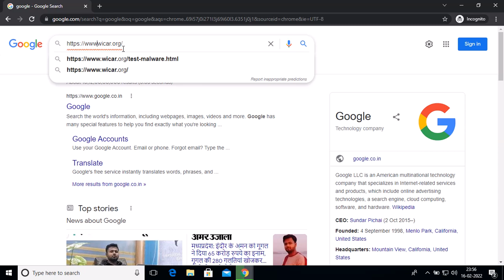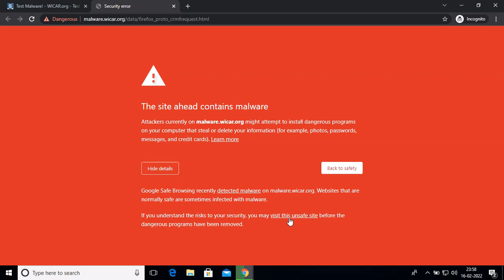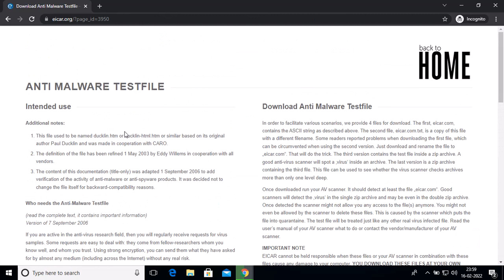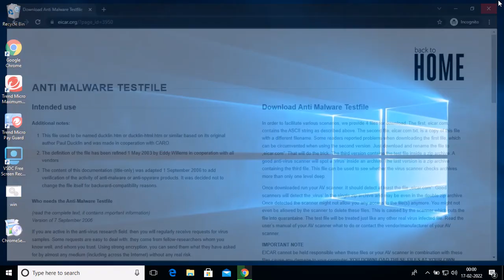Real virus Vs Best Antivirus testing experiment by Sellyx -Testing and review of trend micro maximum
sellyx.in
sell laptop
sell mobile
rent laptop
rent dslr
repair laptop
repair mobile